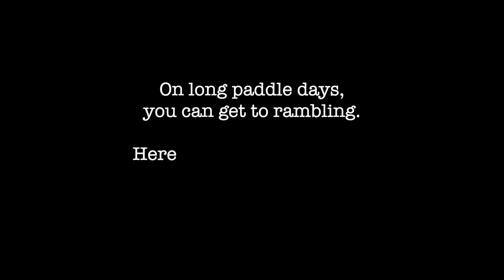Two minute tuesday - Dream sponsors!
Sometimes the mind gets to rambling. Here is a list of dream sponsors for the channel and all my adventures.

If you need help getting started paddling or backpacking, check out my books on Amazon and Apple Books.